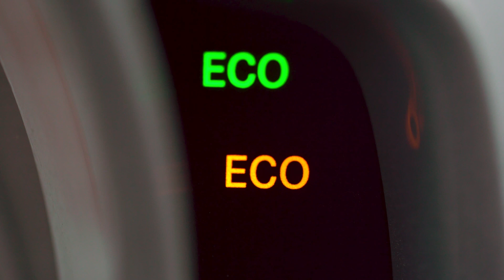D-Link EAGLE PRO AI Series AX3200 Wi-Fi Solutions R32 / M32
D-Link AX3200 Mesh Router is designed to integrate seamlessly into home networks.
M32/R32 means smooth and reliable Wi-Fi for all. While connecting to 100+ devices simultaneously, ready to build your smart home in no time.

Learn more about:
Whole Home Wi-Fi Systems | M32